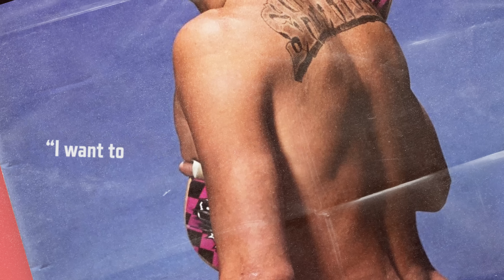Ryan Sheckler: Rolling Away | Official Trailer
This summer marks the release of Ryan Sheckler’s first feature-length film, “Rolling Away”, and full-length solo video part. The film follow’s Ryan’s three-year, injury-fought journey of filming “Lifer”, the action sport icon’s most monumental video part to date.

“I’ve been skating for almost 31 years and now I’m 33 years old. It’s crazy to think about it that way, but that’s what “Rolling Away” and “Lifer” is all about. It’s the culmination of my journey with skateboarding and proof that it's unlike any other sport.” – Ryan Sheckler

Catch the action for free and on-demand starting July 28th on Red Bull TV.